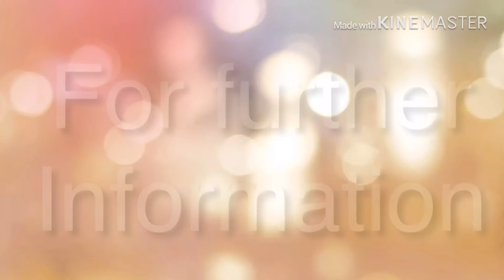ICT class - Welcome msg -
We cant wait to see you all and get great time during ICT class